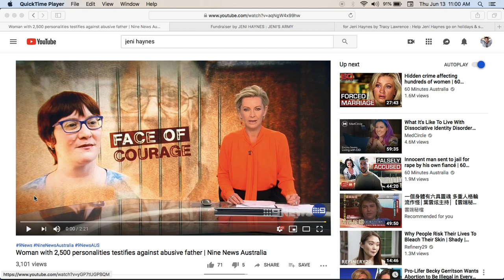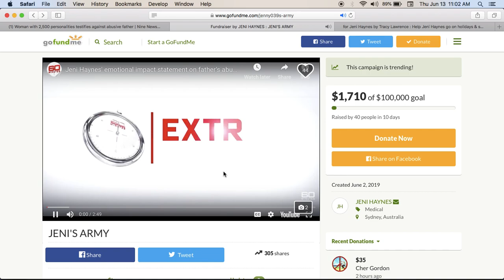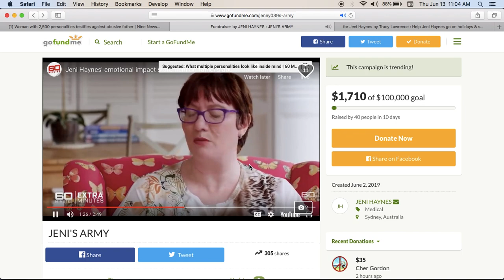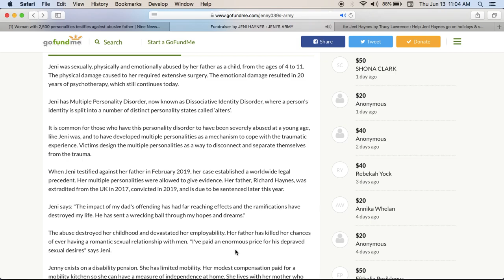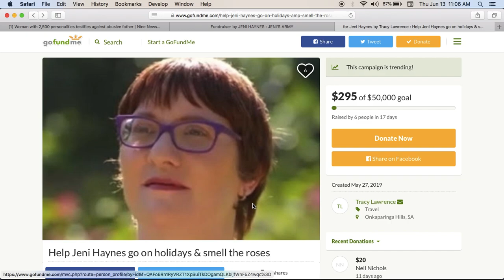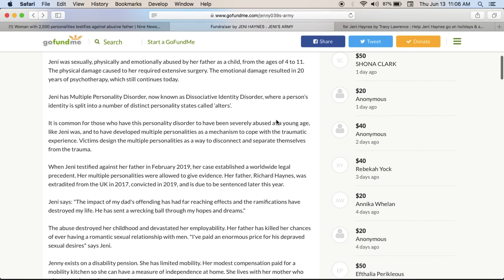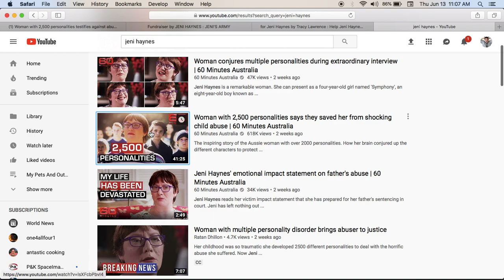2500 different personalities and 33 were allowed to testify in court,